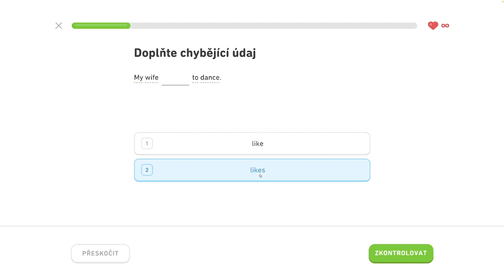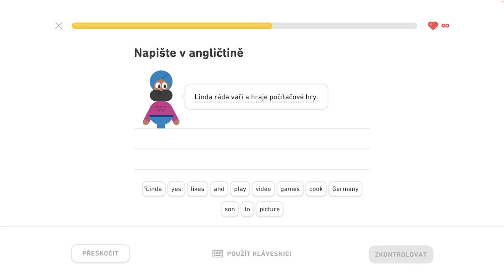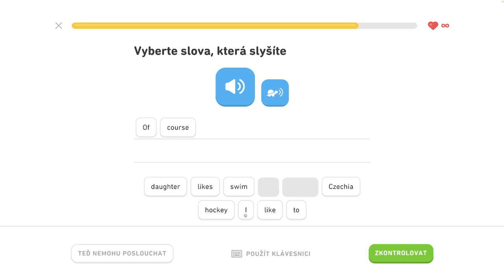🇺🇸 S1, J4 - Popište svoje koníčky 6/6 - Popište svoje koníčky, objednajte si v reštaurácii